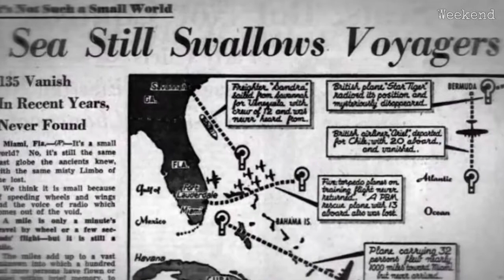Bermuda Triangle Mystery Solved - Tamil - Weekend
Unsolved Bermuda Triangle Mystery finally beSolved.